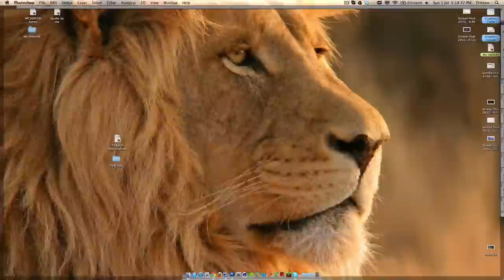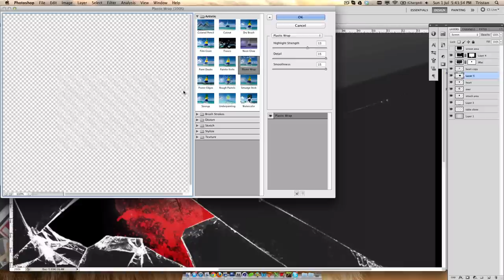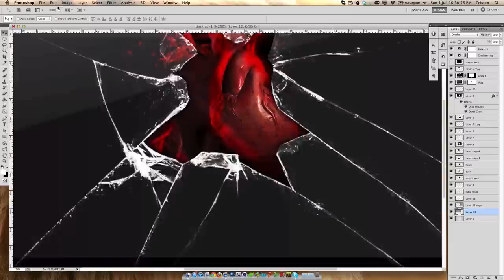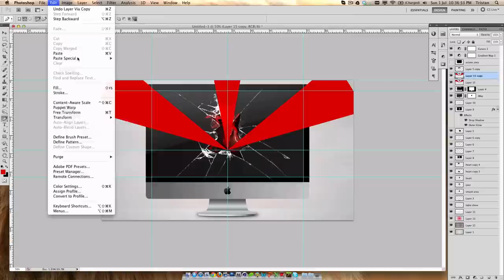"Inner Beauty" Photo Manipulation // Speed-Art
One of my first photo manipulations..
a speed-art of an iMac with the title "inner beauty"

Song: Hoodie Allen - No Faith In Brooklyn
ALL CREDIT FOR THE SONG USED GOES TO 'Hoodie Allen'.

Mutated Pixel